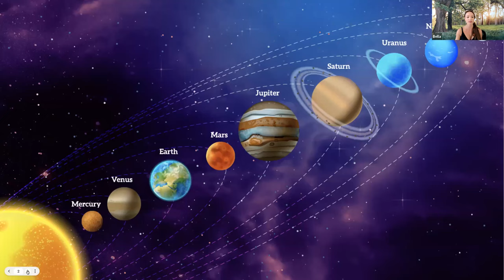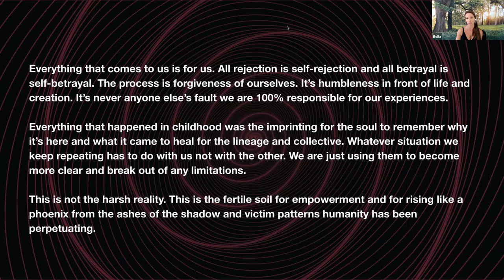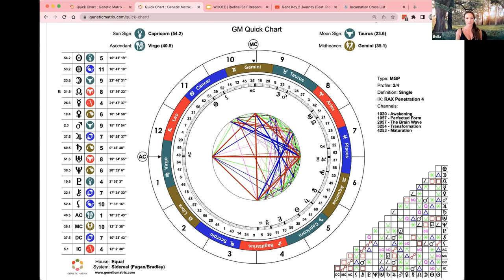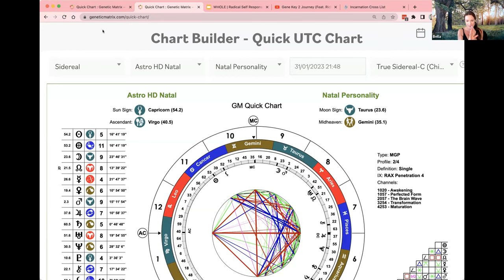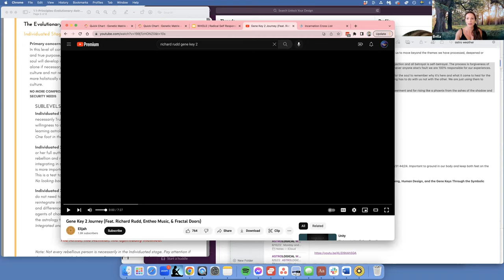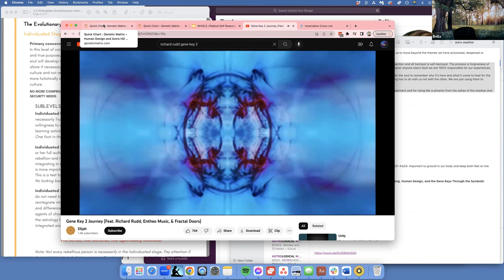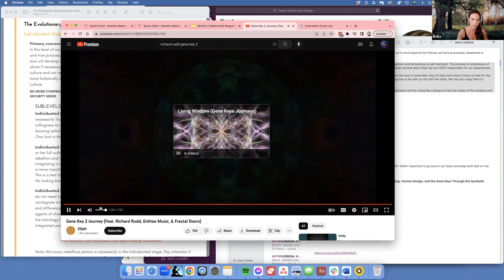UNLOCK GENIUS I Radical Self-Leadership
Everything that comes to us is for us. All rejection is self-rejection and all betrayal is self-betrayal. The process is forgiveness of ourselves. It’s humbleness in front of life and creation. It’s never anyone else’s fault we are 100% responsible for our experiences.

Everything that happened in childhood was the imprinting for the soul to remember why it’s here and what it came to heal for the lineage and collective. Whatever situation we keep repeating has to do with us not with the other. We are just using them to become more clear and break out of any limitations.

This is not the harsh reality. This is the fertile soil for empowerment and for rising like a phoenix from the ashes of the shadow and victim patterns humanity has been perpetuating.

To be in the LIVE 🟢 energy with me several times a week 🙌, join the Inner Circle Membership

READINGS WITH BELLA

🔺 Zoom 90 min (great for first time readings and diving deep) Includes 1 week of 24/7 whatsapp support after the session

🔹 Pre-recorded. 45-50 min. So much information in one recording!! You don’t need to be present. Video recording delivered by email.

🔸 30 min call for one (or a few) specific questions 🙌🔑